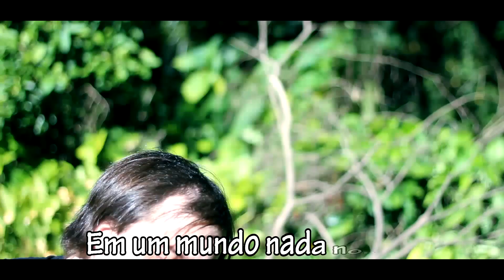HORA DE AVENTURA - Abertura COMPLETA em português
👉 Versão completa de abertura de HORA DE AVENTURA.

Letra:
A aventura vai começar
Todos juntos vamos visitar
O mundo de Jake e seu amigo Finn
Diversão é aqui

Finn é um cara bem legal
que curte aventura e diversão
Em um mundo nada normal
90                 anda por aí com seu amigo cão

Jake é o cão que pode se transformar
E com o Finn ele se importa
Namora a Lady iris, um iriscórnio
Gosta de comer hamburguer e torta

Muitas princesas vamos encontrar
Mas não se esqueça da Jujuba
A sua ciência é seu maior poder
Para o seu reino doce proteger

Marceline é a rainha vampiro
Curte aventura e tem um baixo maneiro
Pode parecer mas ela não é má
E com o sol ela precisa se cuidar

Princesa Jujuba e Marceline
Lady Iris e BMO
Dona Tromba e Senhor Porco
Princesa de Fogo e muitos outros
Diversão é aqui